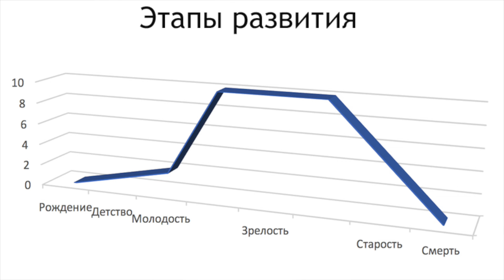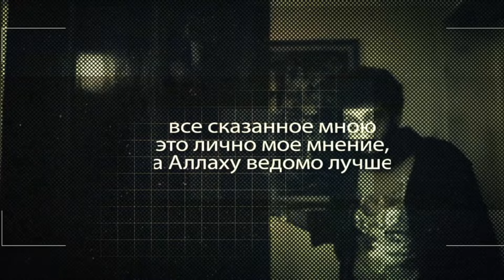ПРО СТАДИИ И ЭТАПЫ РАЗВИТИЯ СЛОЖНЫХ СИСТЕМ. Из записи оффлайн-встречи в Москве 11.08.2024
0:00 – Начало
1:18 – Про Трансформацию и Стадии развития
4:05 – Про Этапы развития
6:27 – Про идентификацию сложных систем по Стадии и Этапу
★ Уважаемые друзья! Чтобы получить доступ к закрытым стримам можно:
1. Вступить в группу в телеграм и получить доступ ко всей информации;
ПО ВОПРОСАМ ЛИЧНЫХ КОНСУЛЬТАЦИЙ И ВСТРЕЧ ТАКЖЕ ОБРАЩАЙТЕСЬ К АДМИНУ!
Криптокошелек ► TRON (TRC20, USDT) TMufPcBzdSYkMNV24x2vxU169J5X6FNor5
По IBAN  ► TR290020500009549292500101 TIMUR SHANGAREEV
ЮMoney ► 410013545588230